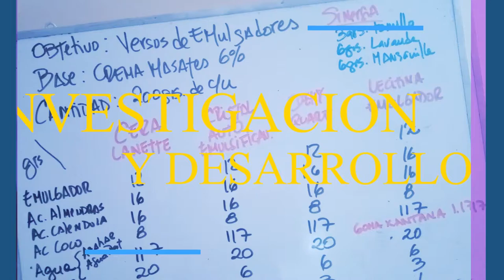RECETA # 128 ALCOHOL DESINFECTANTE AROMÁTICO PARA LAS MANOS CON ALOE VERA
♕ MENCIONES PARA COMPRA DE PRODUCTOS DE AROMATERAPIA ♕
80 ml ml de alcohol Extra neutro
18 ml de agua destilada
18 ml de aloe vera gel
30 gotas de AE de limón
30 gotas de AE de tea tree
En un envase colocar el alcohol Extra Agregar los aceites esenciales. Mover. Agregar el agua destilada y aloe vera